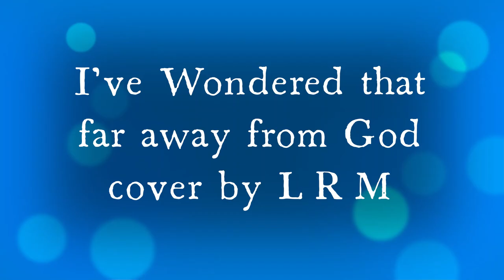Lord I'm Coming Home LRM 2022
Life Renew Gospel Singing Ministry LRGM 2022.

Video: LRM
Lyrics: SDA Hymnal No. 296
Song composed by Crosbie Janney USA, 1960

Lord, I'm Coming Home
1
I've wandered far away from God,
Now I'm coming home;
The paths of sin too long I've trod;
Refrain
Coming home, coming home
Nevermore to roam;
Open wide Thine arms of love;
2
I've wasted many precious years,
I now repent with bitter tears;
3
I'm tired of sin and straying, Lord,
I'll trust Thy love, believe Thy word;
4
My only hope, my only plea,
That Jesus died, and died for me;
5
I need His cleansing blood I know,
O wash me whiter than the snow;